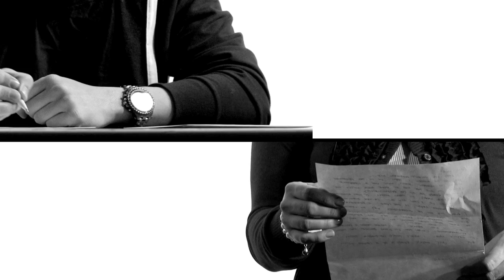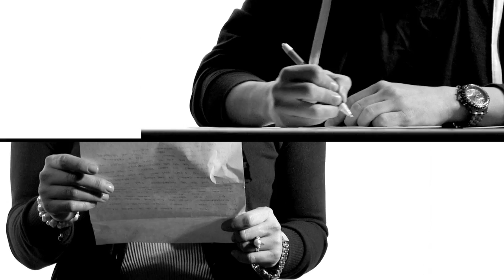Emilio Rojas - Sympathy for the Devil [Directed by Court Dunn]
NahRight.com presents in association with Restless Films & Same Plate a music video by Court Dunn ONE SHOT: EMILIO ROJAS "SYMPATHY FOR THE DEVIL".

Record produced by Sean C & LV off "DJ GREEN LANTERN PRESENTS: THE NATURAL".

Special thanks to Saga, Eskay, NahRight.com & Jonathan Master.